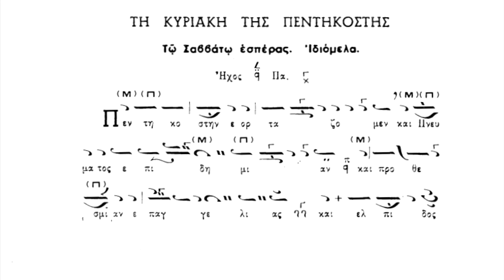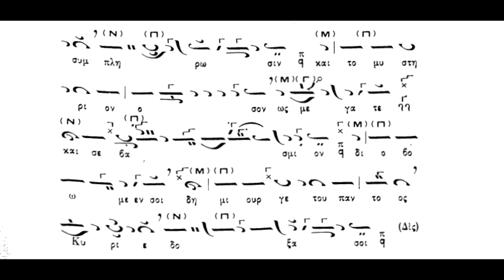Κυριακή της Πεντηκοστής,Πεντηκοστήν εορτάζομεν ήχος α΄,Μοναχός Πανάρετος Φιλοθεΐτης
Κυριακή της Πεντηκοστής,Πεντηκοστήν εορτάζομεν ήχος α΄,Μοναχός Πανάρετος Φιλοθεΐτης(βιβλίον Αθανασίου Καραμάνη)